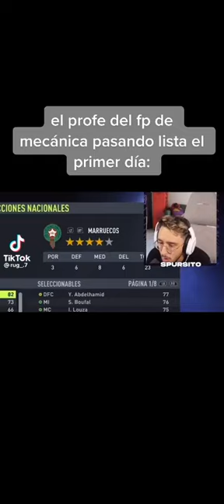PROFESOR DE FP DE MECÁNICA PASANDO LISTA